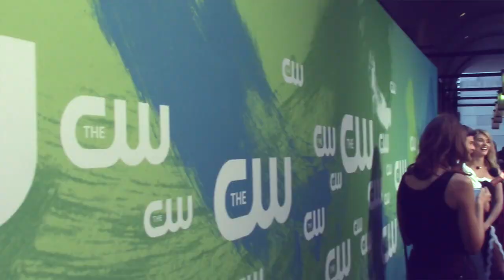Rose McIver Talks 'iZombie' Finale, Season 3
Rose McIver weighs in on 'iZombie' Season 2 finale surprises, Season 3's new zombie leader, changes for Major.